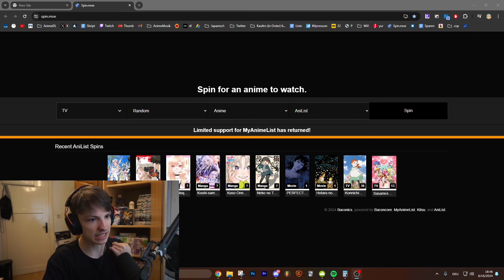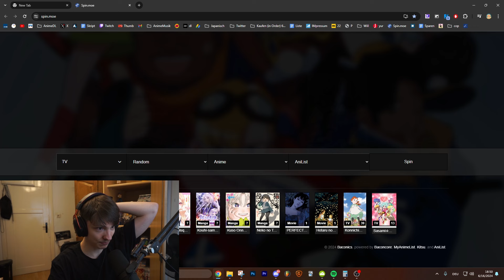ANIME RANDOM GENERATOR war ein FEHLER...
Anime Deutsch German
Anime Zusammenfassung
Anime Random Generator

🕒TimeCodes🕒
0:00 Intro
0:40 1. Anime (Tales of Eternia)
4:16 2. Anime (Power Stone)
8:08 3. Anime (Ah my Buddha!)
11:10 Outro